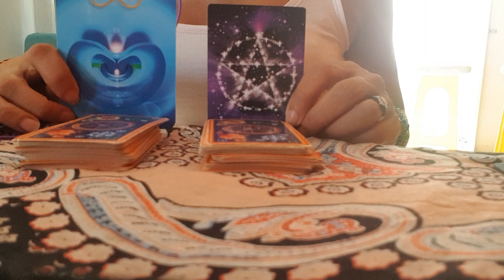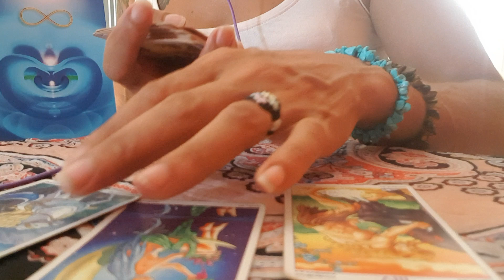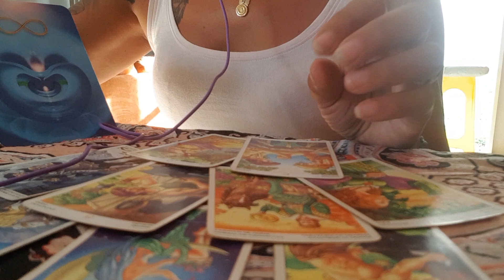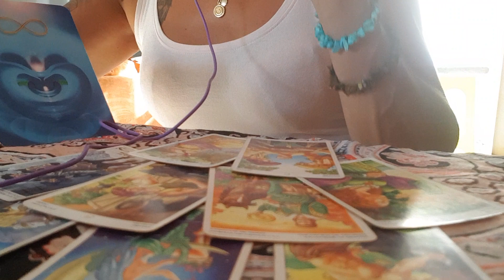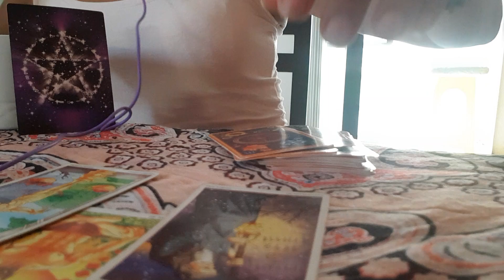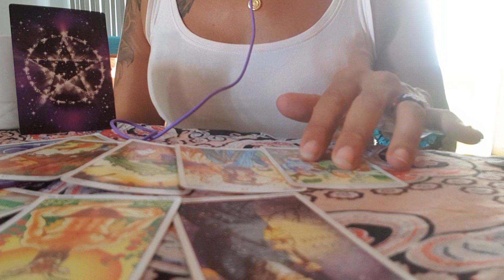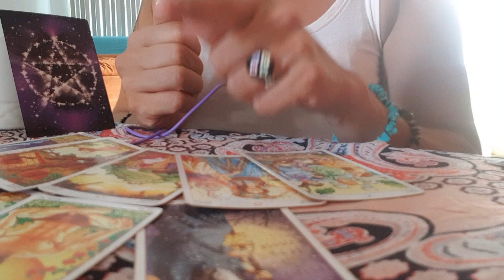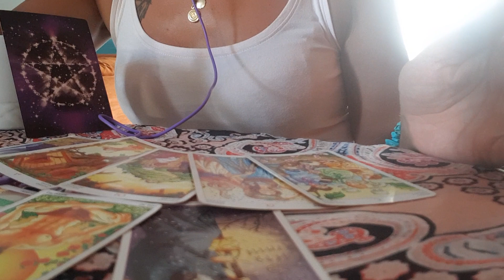♥️LIEBE /Seelenpartner?🙏BEREUT ER/SIE SEIN HANDELN?🥰🌸ALEYNA TAROT🌸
allesternzeichen # Beruf#Finanzen#2020#Seelenpartner#Zukunftsblick# Wahrsagung#

Aleyna

Aleyna Tarot#Tagesbotschaft#Engel Botschaften#Engel Orakel#Universum#